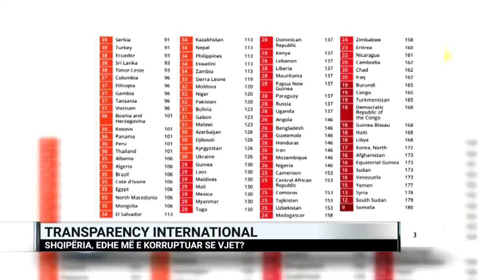Shano: Shqipëria, “parajsa” e korrupsionit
Ekonomisti Dritan Shano, i ftuar në studion e “Dita jonë”, deklaroi se “Shqipëria ka kohë që është bërë “parajsa” e korrupsionit”.